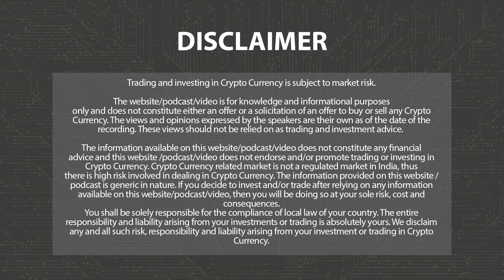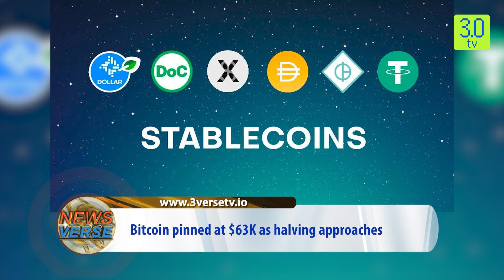Bitcoin pinned at $63K as halving approaches | Morning News English 20th April P-1 | 3.0 TV